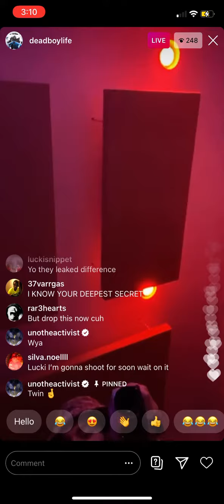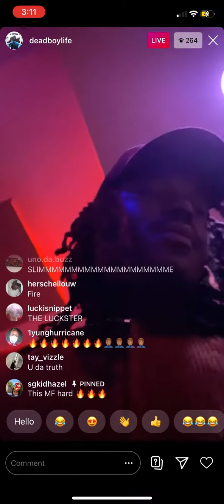Lucki - 10 White Loads